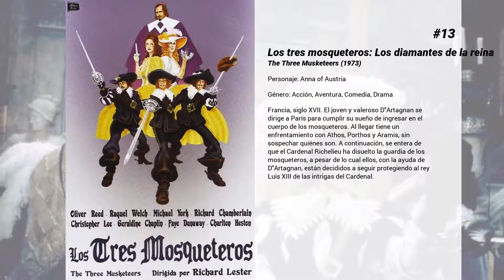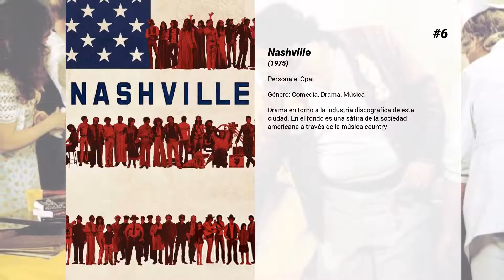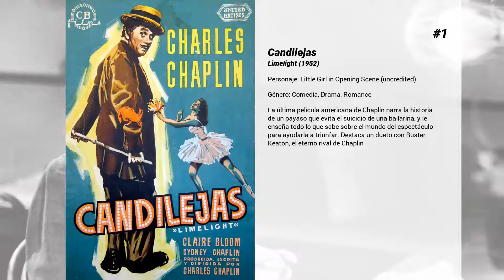Las mejores películas de Geraldine Chaplin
Bienvenido a... ¡Las mejores películas de Geraldine Chaplin! En nuestro canal encontrarás centerares de TOPS y rankings de las mejores películas de todos los géneros, actores y nacionalidades.

15. ¿Y si vivimos todos juntos?
Para no ir a parar a una residencia de ancianos, cinco viejos amigos deciden empezar a vivir juntos; a ellos se une un joven estudiante de etnología cuya tesis se centra en el estudio de la población anciana.

14. Charlie: The Life and Art of Charles Chaplin

13. Los tres mosqueteros: Los diamantes de la reina
Francia, siglo XVII. El joven y valeroso D'Artagnan se dirige a París para cumplir su sueño de ingresar en el cuerpo de los mosqueteros. Al llegar tiene un enfrentamiento con Athos, Porthos y Aramis, sin sospechar quiénes son. A continuación, se entera de que el Cardenal Richelieu ha disuelto la guardia de los mosqueteros, a pesar de lo cual ellos, con la ayuda de D'Artagnan, están decididos a seguir protegiendo al rey Luis XIII de las intrigas del Cardenal.

12. Los Unos Y Los Otros
Cuatro familias de distinta nacionalidad (rusa, alemana, americana y francesa), apasionadas por la música, ven cómo la Segunda Guerra Mundial (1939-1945) trastorna sus vidas y sus carreras musicales. (FILMAFFINITY)

11. La edad de la inocencia
Nueva York, año 1870. Newland Archer, un caballero de la alta sociedad neoyorquina, está prometido con May Welland, una joven de su misma clase social. Pero sus sentimientos cambian cuando conoce a la poco convencional prima de May, la condesa Olenska. Desde el principio, defenderá la difícil posición de la condesa, cuya separación de un marido autoritario la ha convertido en una especie de proscrita dentro de su propia clase social.

10. Jane Eyre
Después de educarse en un orfanato, la joven y poco agraciada Jane Eyre es contratada como institutriz por el señor Rochester para que se encargue de la educación de su hija... Adaptación de la novela homónima de Charlotte Brontë.

9. Un monstruo viene a verme
Connor es un joven de 12 años que, tras la separación de sus padres, se convierte en el hombre de la casa y el encargado de llevar las riendas del hogar. Con su joven madre enferma de cáncer, el pequeño intentará superar todos sus miedos y fobias con la ayuda de un monstruo. Fantasía, cuentos de hadas e historias imaginarias del pequeño se verán las caras no sólo con la realidad, sino con su fría y calculadora abuela... Con este nuevo trabajo J.A. Bayona cerrará una trilogía sobre las relaciones madre-hijo, que inició con "El orfanato" y continuó con "Lo imposible".

8. El orfanato
Laura regresa con su familia al orfanato en el que creció de niña, con la intenció de abrir una residencia para niños discapacitados. El nuevo entorno despierta la imaginació de su hijo, que comienza a dejarse llevar por juegos de fantasía cada vez más intensos. Éstos van inquietando a Laura cada vez más, hasta el punto en el que llega a pensar que hay algo en la casa que está amenazando a su familia. A ella le ocurre algo extraordinario y, a pesar de que es una mujer con unos principios muy claros, su universo se tambalea poniendo en duda todo aquello en lo que creía...

7. Lo imposible
María (Naomi Watts), Henry (Ewan McGregor) y sus tres hijos comienzan sus vacaciones de invierno en Tailandia en busca de unos días en un paraiso tropical. Pero en la mañana del 26 de Diciembre, mientras disfrutan de sus relajantes vacaciones en la piscina tras la celebración de la Navidad y Nochebuena, un terrible rugido emerge del centro de la tierra. Mientras María se paraliza de miedo, un inmenso muro de agua oscura corre por los jardines del hotel hacia ella. Largometraje sobre el tsunami que azotó el sudeste asiático en 2004.

6. Nashville
Drama en torno a la industria discográfica de esta ciudad. En el fondo es una sátira de la sociedad americana a través de la música country.

5. Chaplin
Biografía de Charles Chaplin. Chaplin pertenecía a una familia numerosa que se ganaba la vida en los teatros de mala muerte de Londres. Cuando su padre murió alcoholizado, su madre, enferma, tuvo que trabajar duramente para sacar adelante a la familia hasta que fue ingresada en un psiquiátrico. Chaplin entró entonces a trabajar en una compañía musical que hizo una gira por los Estados Unidos. Allí conoció al productor de cine Mack Sennett con el que firmó un contrato que le permitió demostrar su gran habilidad como cómico. Además de actuar, empezó a dirigir los filmes que protagonizaba y su personaje de entrañable vagabundo dio la vuelta al mundo.

4.